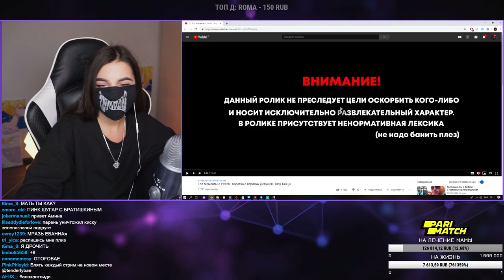Tenderlybae Смотрит Топ Моменты с Twitch | Коротко о Стримах Девушек | Шоу Танцы